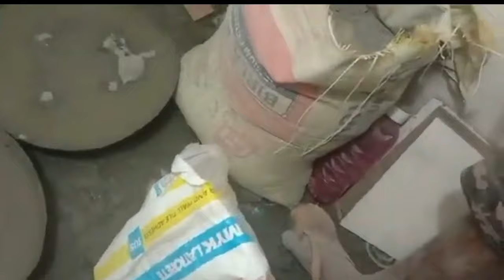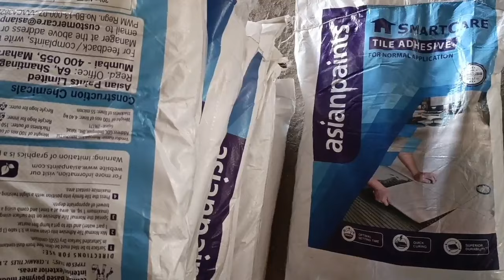How to Install granite frame on window | खिड़की मे पत्थर का चौखट लगाने का खर्च |Granite door frame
Ph:- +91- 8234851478 (Only WhatsApp)
Delhi,